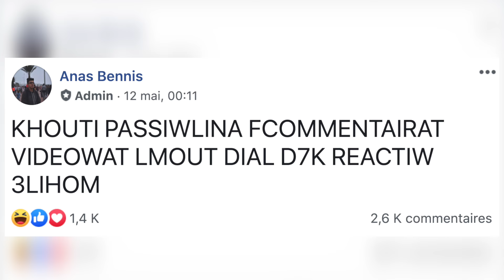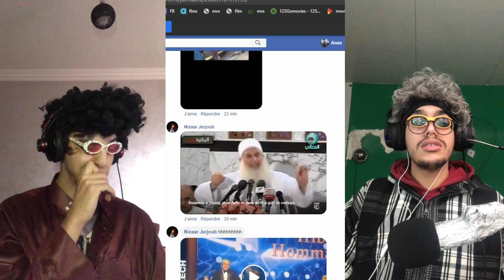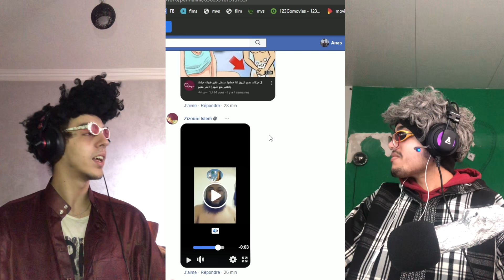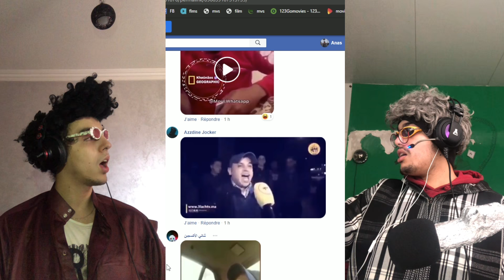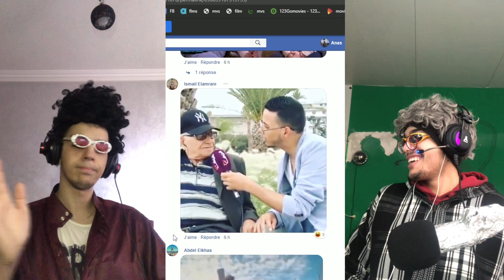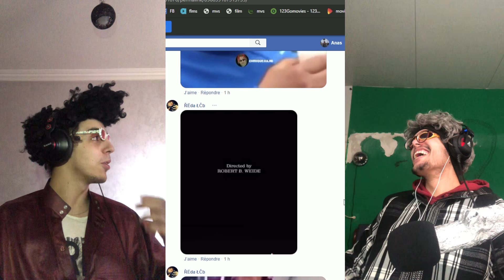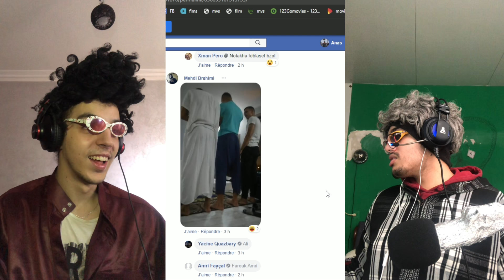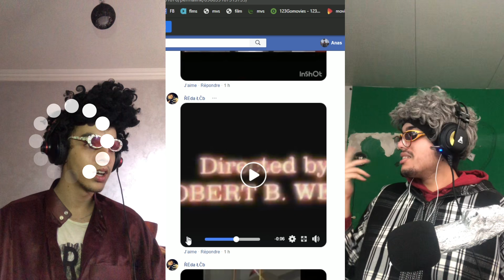MATCHOFOCH HAD LVIDEO FRAMADAN (reaction_fb_#2)